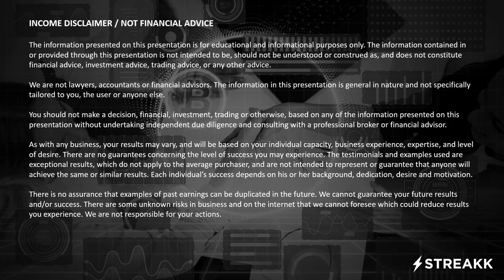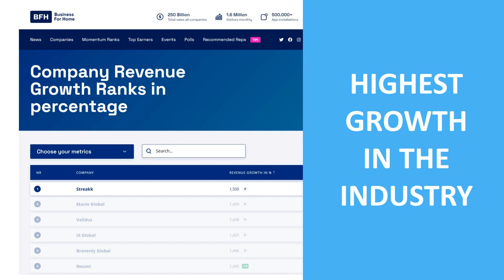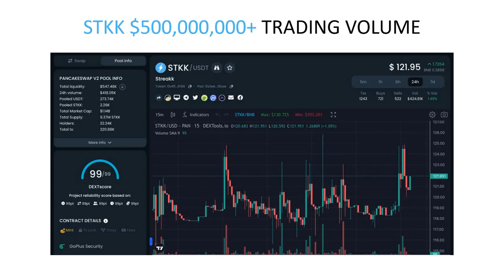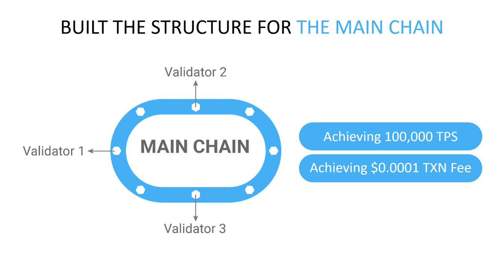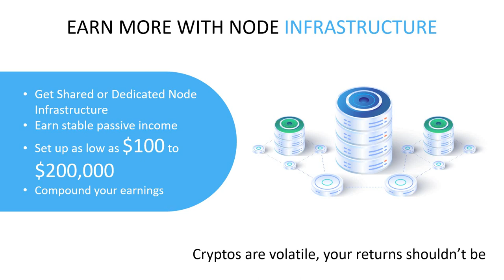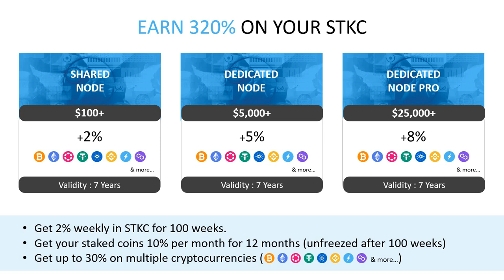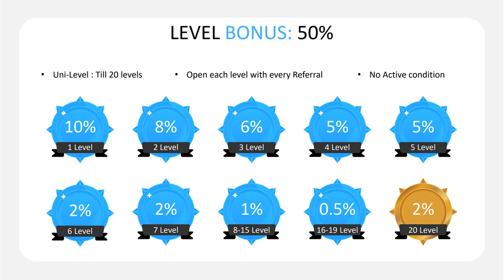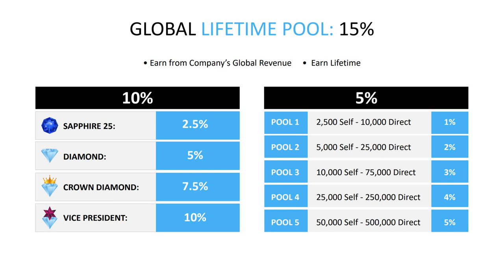STREAKK ne kar diya dhamaal || streakk new 2023 presentation STKC CALL ME :- 8918839929,8016092709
SECURE​ YOUR TOP POSITION!
STREAKK
World fastest Growing Company.
Best network marketing company.
Best mlm of World.
Best business opportunity.
Enterpreneur bussiness india.

My self RAKESH PRASAD from STREAKK, Network Marketing professional. We empowering people about financial freedom. And help to look, feel & live young. Join us free

RAKESH PRASAD

My team is also in:
Canada
Russia
America
Singapore
Japan
Chaina
India
Australia
And All over the world